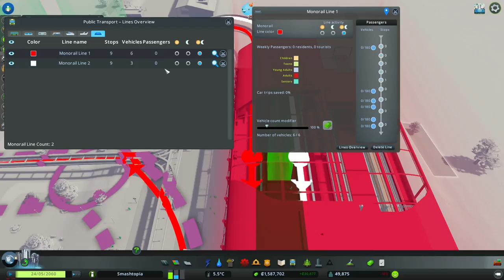Cities Skylines: Mass Transit #40 All New Residential Areas, Creative Styling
Huge new residential areas and so much more in the latest episode of Cities Skylines Mass Transit!